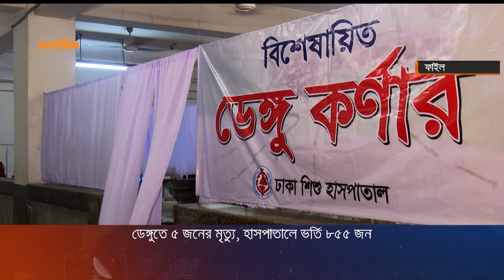ডেঙ্গুতে ৫ জনের মৃ*ত্যু, হাসপাতালে ভর্তি ৮৫৫ জন | Dengue | Nagorik News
ডেঙ্গুতে ৫ জনের মৃ*ত্যু, হাসপাতালে ভর্তি ৮৫৫ জন